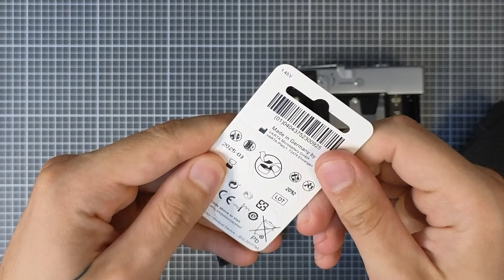Wiederaufladbare Batterie für Rollei 35, Leica CL, Olympus OM-1, Canon FtB & mehr (wie PX625)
Ich war nicht zufrieden mit den Ersatzoptionen für die alten Quecksilberbatterien. Die sind entweder richtig teuer, wie die WEINCELL, oder sie haben eine schlechte Entladeleistung und Selbstentladung. Dann bin ich auf die Varta V80H gestoßen – eine Batterie, die normalerweise in Servern verwendet wird – und hab dafür ein Ladegerät gebaut. Sie ist einfach perfekt: gute Entladeeigenschaften, hohe Kapazität, langsame Selbstentladung und wiederaufladbar! Die Batterie hat eine Spannung von 1,32-1,28, was etwas niedriger ist als das Original, aber ich habe sie mit ziemlich vielen Kameras getestet, und sie scheinen alle korrekt zu messen.

Das Ladegerät wird mit USB-C betrieben, ist klein und tragbar. Ich habe zwei Batterien und habe immer eine am Laden und eine in Benutzung. Keine Probleme mehr mit leeren Batterien in Kameras, die ich nicht oft benutze, besonders bei meiner Leica CL, wo ich die ganze Rückseite öffnen muss, um die Batterie zu wechseln oder den Rest ohne Belichtungsmesser zu schießen. Außerdem muss ich nicht ständig neue Batterien kaufen und sie dann wegwerfen.